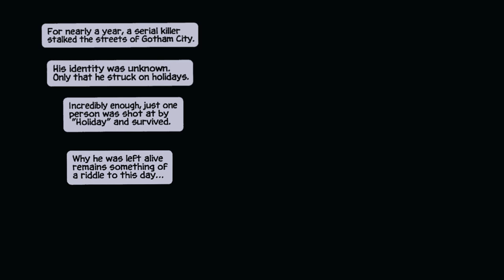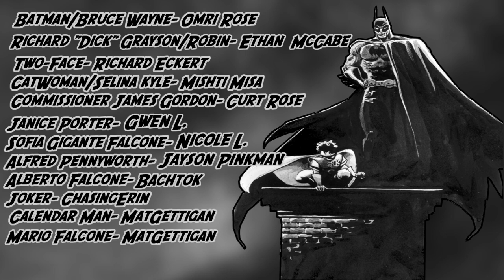Batman: Dark Victory EPISODE 3 [FAN DUB] [COMICBOOK Motion]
I thank all the people for taking part in this!!

Video and series by: Dogan
Batman is created by: Bill Finger and Bob Kane
Storytellers: Jeph Loeb and Tim Sale
Colorist: Gregory Wright
Letterer: Richard Starkings
Cover artist: Tim Sale
Inspiration: Archie Goodwin

Episode 3 contain:
- Volume 2

Voice Actors:
⦁ Catwoman/Selina Kyle-Mishti Misa
⦁ Lucia Viti- Mishti Misa
⦁ Janice Porter- Nicole L.
⦁ Sofia Gigante Falcone- Gwen L.
⦁ Alfred Pennyworth- Jayson Pinkman
⦁ Alberto Falcone- Bachtok
⦁ Calendar Man- MatGettigan
⦁ Chief Clancy O'Hara- Tbasile Tristan Basile
⦁ Carmine Falcone- MatGettigan
⦁ Mr. Freeze- Curt Rose
⦁ Gillian Loeb- Curt Rose
⦁ Tony Zucco- Curt Rose
⦁ Solomon Grundy- Curt Rose
⦁ Penguin- Alexis Zalon
⦁ Mario Falcone- MatGettigan
⦁ Poison Ivy- Mishti Misa
⦁ Edward Skeevers- Vindhler
⦁ Umberto Maroni- Vindhler
⦁ Pino Maroni- Curt Rose
⦁ The Riddler- Vindhler
⦁ Scarecrow- MatGettigan
⦁ Barbara Gordon (wife of Gordn)- Throcky
⦁ The Mad Hatter-Alexis Zalon
⦁ Police officer O'Connor- Curt Rose
⦁ Police Officer Gustavson- Mavu
⦁ Bobby Gazzo- Mavu
⦁ Thugs/mafia goons- Kyp_goldenflier, Vindhler
⦁ Reporters- Vindhler
⦁ Judge- Kevin Gaddie
⦁ Arkham Guard- Vindhler
All music is made by me, will post a full album in the future here.